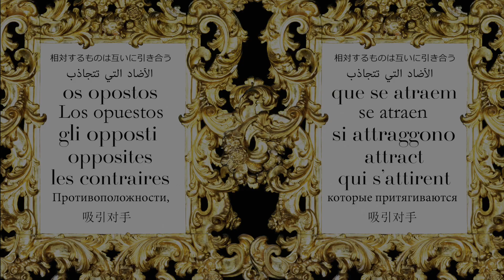Dolce&Gabbana DNA evolution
DolceGabbana is: famiglia, bellezza, amore, tradizione, devozione, innovazione, cibo, millennials, glorificazione, nero Sicilia